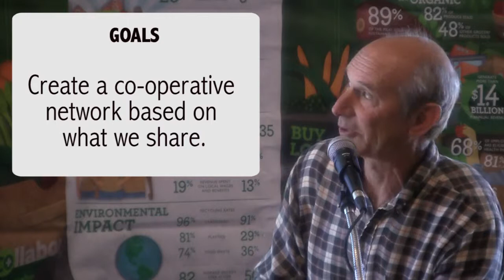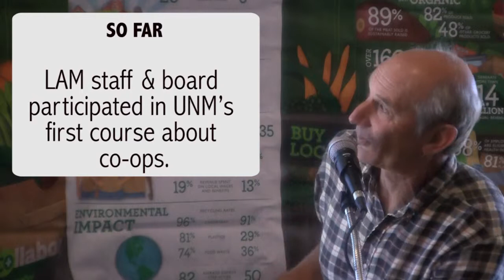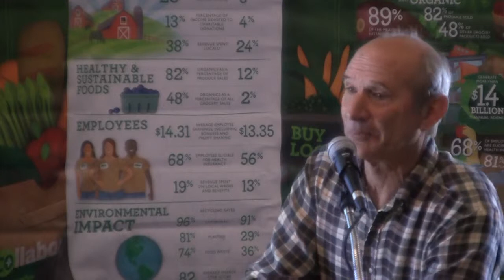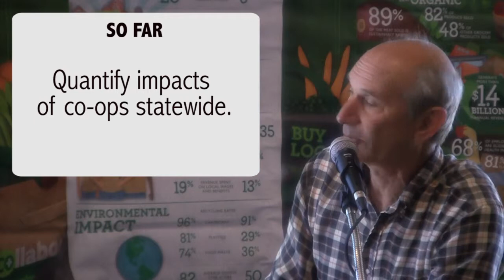Cooperative Cafe - Marshall Kovitz - ABQ 2013